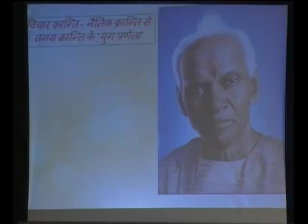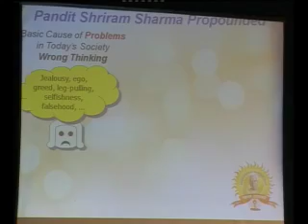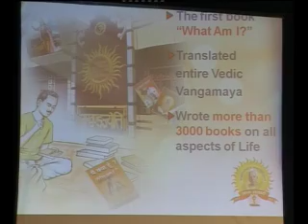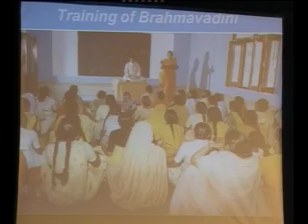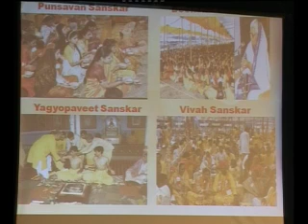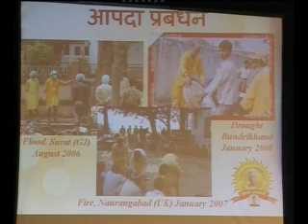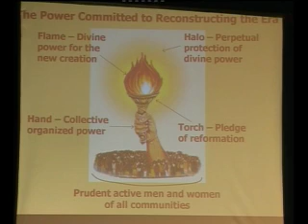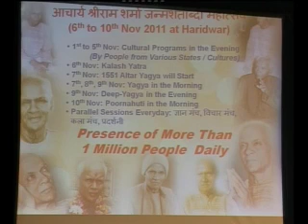Dr. Pranav Pandya at Seminar on 'Problems of Today, Solutions for Tomorrow' - Delhi - 24th Sep, 2011